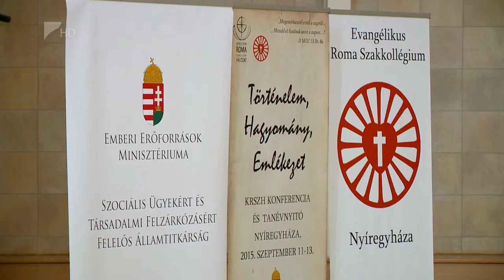“Össztársadalmi érték” - Kölcsey Tv